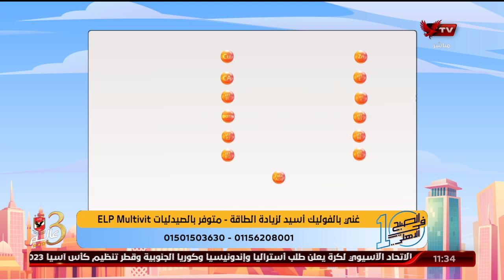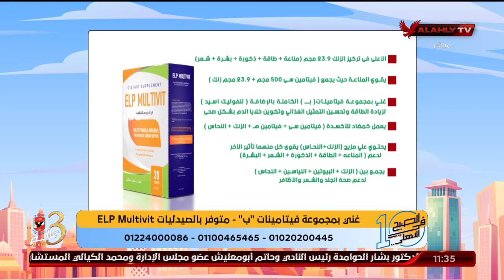د. دينا ابو السعود تكشف عن أهمية الأكل الصحي ودور المكمل الغذائي ELP Multivit لتعزيز الجهاز المناعي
د. دينا ابو السعود تكشف عن أهمية الأكل الصحي ودور المكمل الغذائي ELP Multivit لتعزيز الجهاز المناعي | 10 الصبح في الأهلي